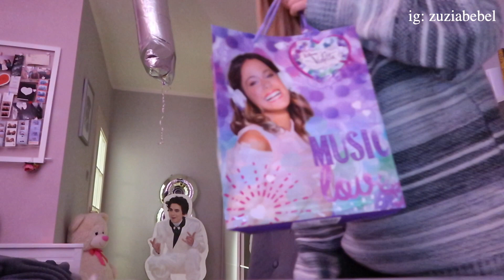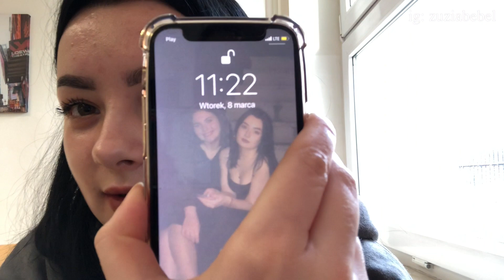Prezenty urodzinowe i zdjęcia z analoga | chaotyczny i luźny vlog 💅🏻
Hejka!
Tak dawno nic nie nagrywałam i cieszę się, że w końcu przychodzę z czymś nowym. Pozdrawiam Cię cieplutko i życzę miłego oglądania!
Będzie mi bardzo miło jeśli wesprzesz mój kanał zostawiając like, komentarz i subskrypcję :)) Dzięki z góry ♡